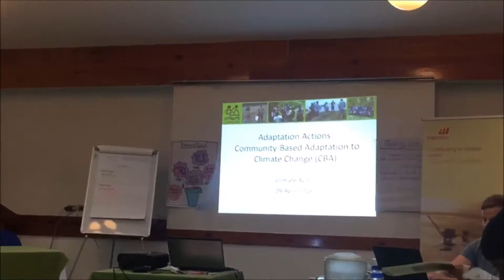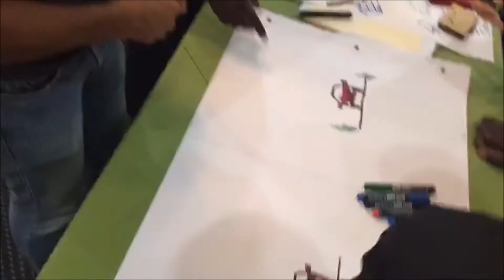Climate vulnerability & resilience workshop / Day 4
CYEN-TT is one of the five local NGOs chosen to take part in the Caribbean Natural Resources Institute's Climate ACTT project. We're working to strengthen our capacity to communicate climate change.

This is a wrap up of the four day workshop which focused on assessing climate vulnerability and applying ecosystem-based and community-based adaptation techniques.

This workshop was held as part of the “Climate ACTT: Action by Civil society in Trinidad and Tobago to build resilience to climate change” project, implemented by CANARI, in collaboration with Conservation International (CI) and with support from BHP Billiton Trinidad and Tobago.
for more information on the Climate ACTT project.